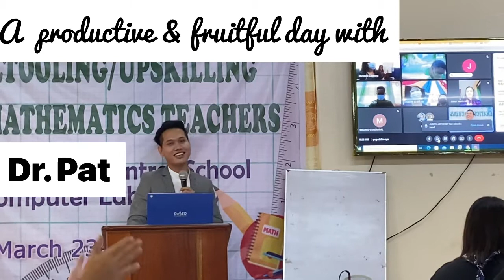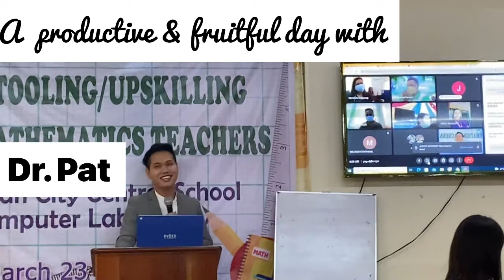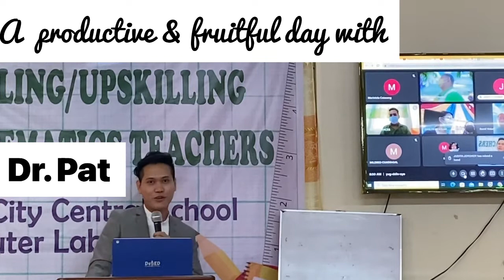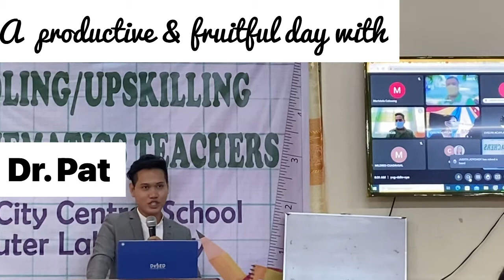A PRODUCTIVE & FRUITFUL DAY WITH DR. PAT/Ma’am Shawie Vlog